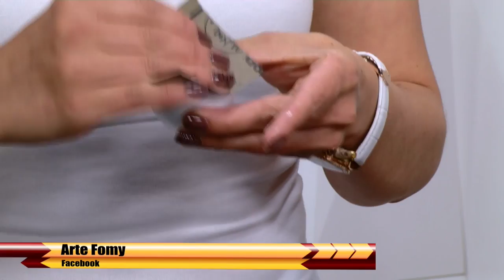Como Hacer Recordatorio para Grado- HomeArtTv por Juan Gonzalo Angel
Hay muchas fiestas temáticas de graduación divertidas que pueden utilizar para La Celebración de los logros. Ya se trate de una graduación de secundaria o de la universidad, necesitas ideas y una fiesta temática que harán de tu evento aun mas más memorable. Aquí te damos 4 ideas de temáticas desde invitaciones y decoraciones hasta la vajilla y recordatorios que necesitas para crear una obra maestra para La Celebración.